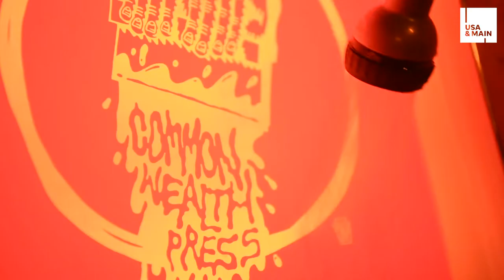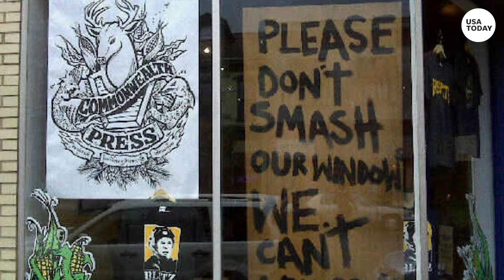Building a family and a small business at the same time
Dan Rugh built a screen-printing business with his wife while they also built a family.